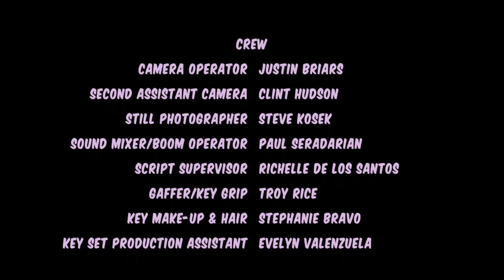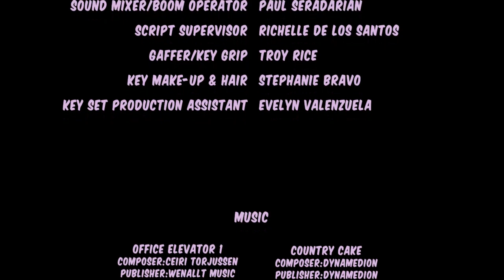Gay Baby Short Film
Winner of Audience Award - Best Overall Short at FilmOut San Diego.

What if you found out your unborn son is GAY? An expectant couple learns their unborn son is gay. Can a young gay store clerk change the father's reaction from disappointment to excitement?

Written and Directed by Kevin Kelly

Produced by Jane Kelly Kosek and Jade DeCosta

Starring Larry Sullivan, Beth Shea, Richard Riehle, Tye Olson, Jason Stuart